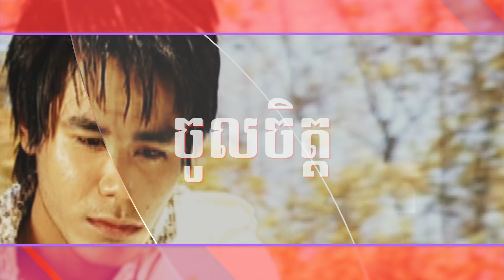Metfone Music Box [Trailer] - Chhorn Sovannareach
ជិតបានទស្សនាហើយជាមួយរសជាតិថ្មីនៃបទភ្លេងបែប Acoustic អមជាមួយរូបភាព និងទេសភាពស្អាតប្លែកភ្នែកជាមួយកម្មវិធី Metfone Music Boxសប្តាហ៍ដំបូង ដោយមានការអញ្ជើញចូលរួមដោយលោក ឆន សុវណ្ណារាជផងដែរ!

ដូច្នេះ! កុំភ្លេចតាមដានទស្សនាកម្មវិធី Metfone Music Box នៅរៀងរាល់ថ្ងៃសៅរ៍ វេលាម៉ោង7ល្ងាចនៅលើទំព័រហ្វេសប៊ុកនិងយូធូបមិត្តហ្វូន 😘